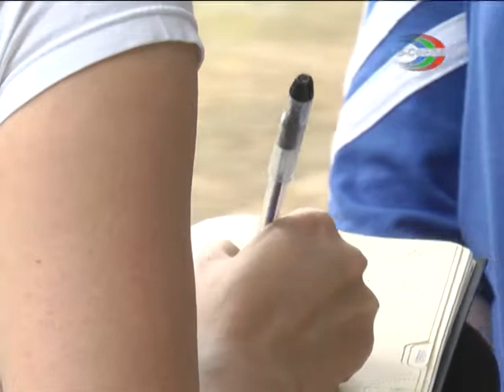`БК Харцызск`- чемпион ДНР!